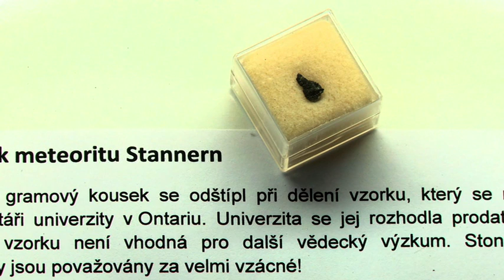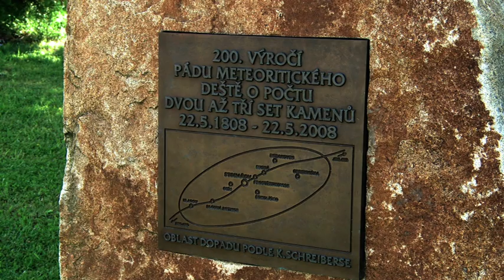Toulky regionem Třešťsko - Městys Stonařov